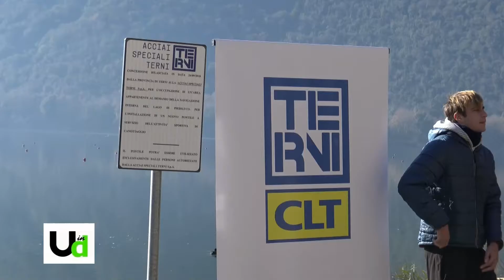Il Clt inaugura la sede di canottaggio a Piediluco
Grandi nomi e taglio del nastro in pompa magna per la sede di canottaggio del Clt a Piediluco